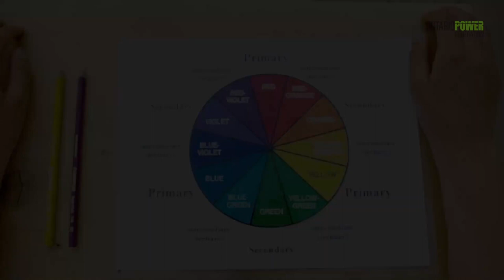Virtual Canada Day - Coast to Canvas with Parks Canada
Celebrate Canada Day with Parks Canada team members from Lake Superior National Marine Conservation Area! Join us to learn art techniques used by famous Canadian artists who were inspired by the north shore of Lake Superior to create your own masterpiece at home. Make sure you have a pencil and paper. If you have a canvas, paint and paintbrushes, that will work great too!